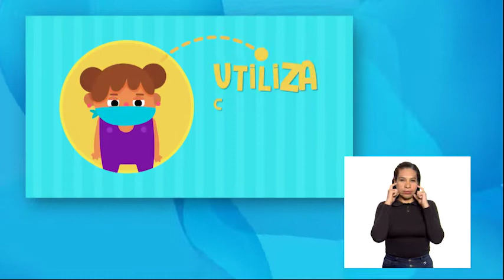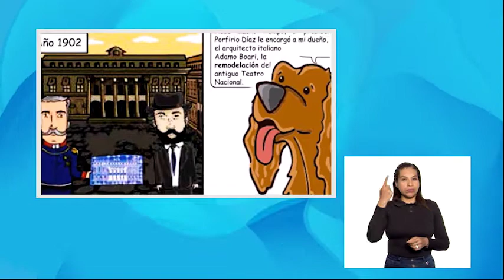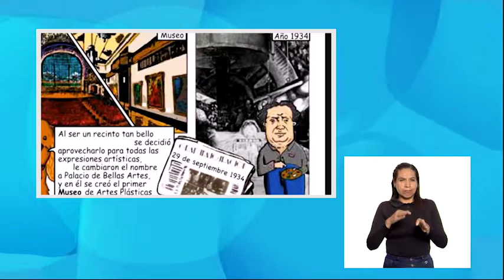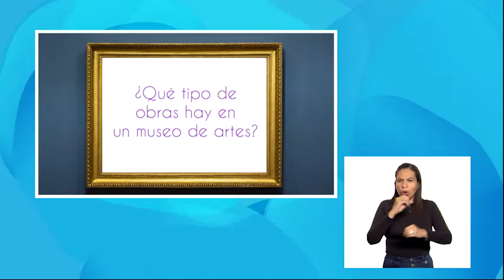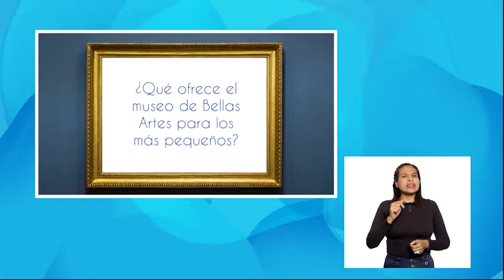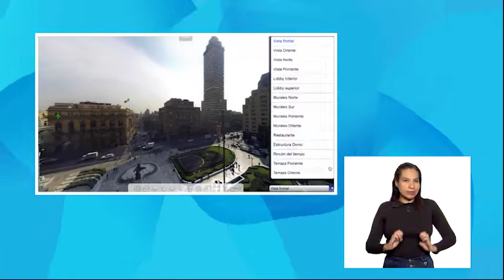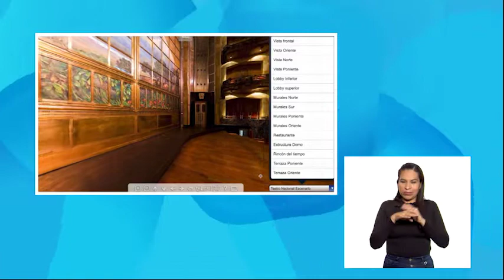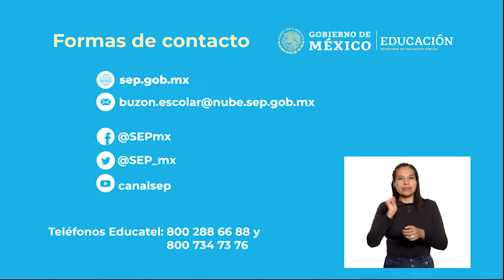19 - julio - 2022 - 1º Primaria - Artes - Un viaje virtual al museo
Aprendizaje esperado: visita museos, zonas arqueológicas y observa espectáculos artísticos variados para ejercer su derecho al acceso y la participación a la cultura.

Énfasis: explora los espacios museísticos a través de la virtualidad.

¿Qué vamos a aprender? Apreciaras el espacio museístico a través de recursos y recorridos virtuales.